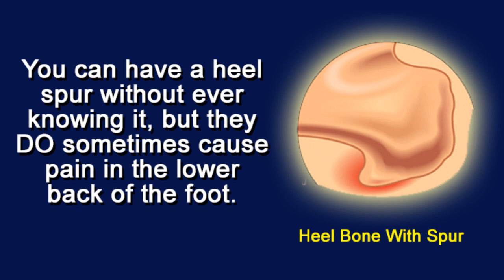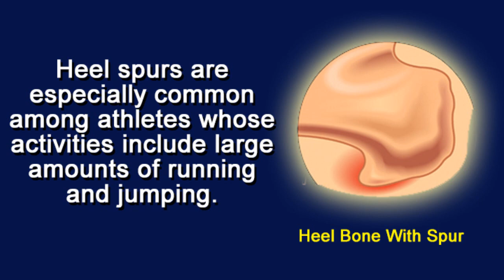What Is A Heel Spur?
Browse books on Amazon about arthritis pain relief.

Browse arthritis pain relief products on Amazon.

A heel spur is a calcium deposit that grows into a bony protrusion on the underside of the heel bone in your foot. In the drawings above, you can see examples of a normal heel bone, and one with a heel or bone spur.

You can have a heel spur without ever knowing it, but they DO sometimes cause pain in the lower back of the foot. It often takes months for a heel spur to grow to the point where it causes discomfort.

The most common causes are

* unusual or repeated strain on foot muscles and ligaments,

* repeated tearing of the membrane that covers the heel bone.

* stretching of the plantar fascia, fibrous band of connective tissue (plantar fascia) that runs along the bottom of the foot and connects the heel bone to the ball of the foot.

Heel spurs are especially common among athletes whose activities include large amounts of running and jumping.